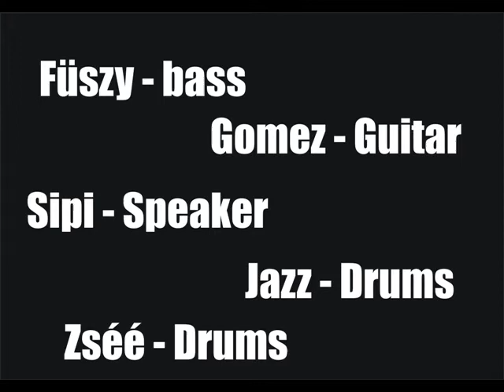Stinkyfish Co. * Best of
Best of